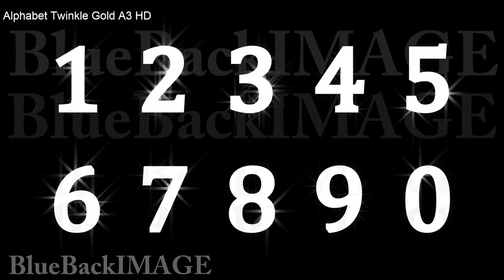Stock Footage Glitter Text alphabet letter sparkling Alphabet Twinkle Gold A3 HD